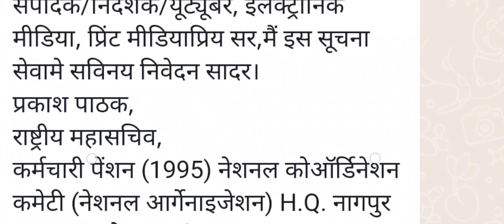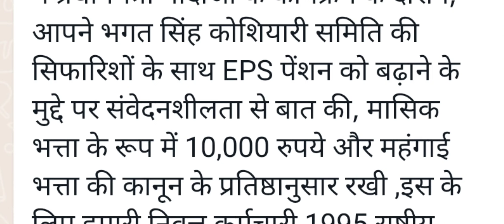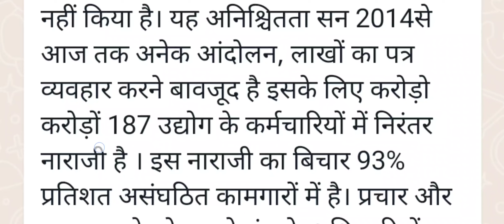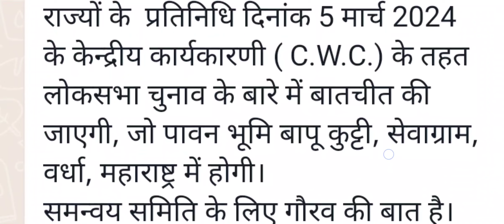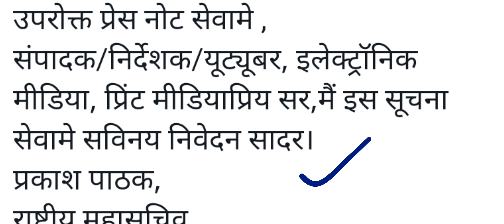EPS95 National Coordination Committee पेंशन में क़ानूनी बदलाव और तत्काल 10,000 रूपये करने पर 2024